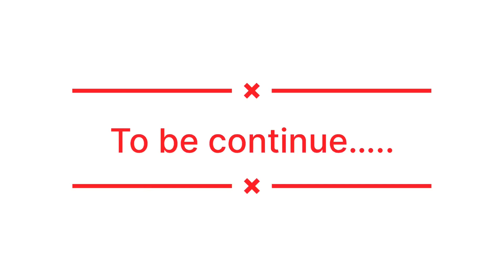Vlog 2 khumai tracking (part 2)